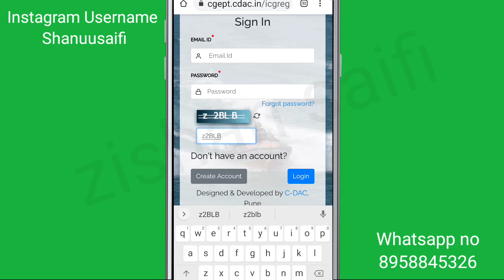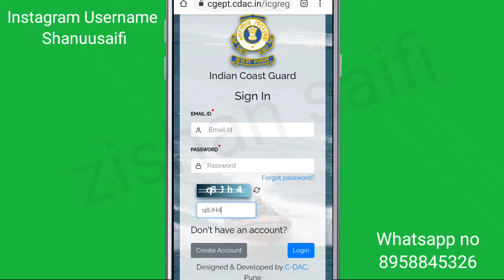How To Fix Invalid Captcha. Problem Solve Website ICG & Other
How To Fix Invalid Captcha. Problem Solve Website ICG & Other Indian Coast Guard